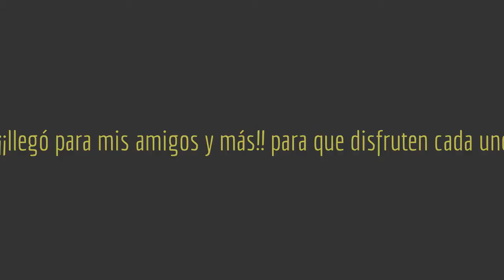Anuncio: Mi nuevo canal para todos y todas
He creado este video para que sepan que hemos cambiado de canal despues de tener estos canales:
Susana Martinez Torres
Susana Itzel
Susana Itzel Torres
Ah y por si acaso pongo alguna voz de niña pequeña ¡son de mi hermana Maria Fernanda!